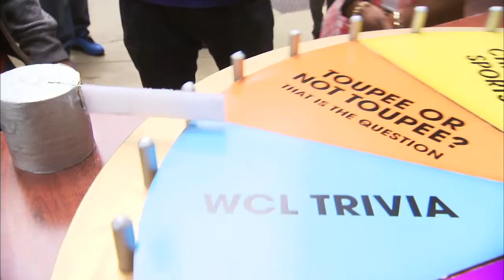New Game Show Hits Chicago's Streets!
A new game show is hitting the streets of Chicago- WHEEL ON WHEELS! Ryan Chiaverini and Val Warner are the hosts of Windy City Live's brand new game- where ANYONE walking down the street can be a contestant. Where will the wheel be next? Tune in to Windy City Live everyday at 11AM on ABC7 Chicago to find out!